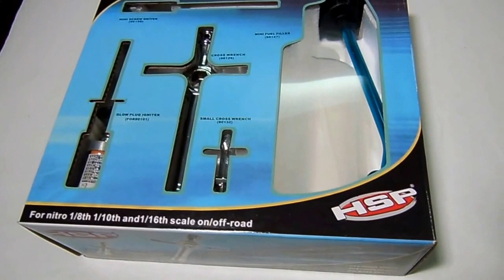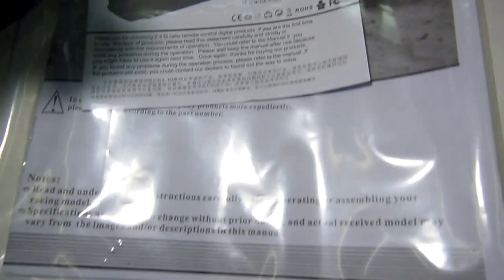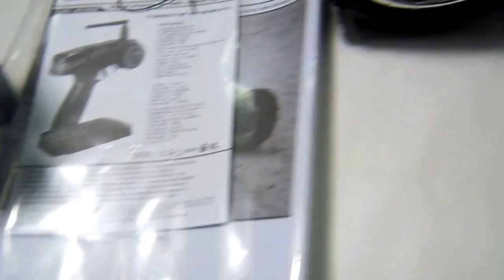Super very fast rápido RC automodelo HSP Monster Truck 1/8 Nitro p/ Contagem MG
Pedido 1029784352 foi fechado pelo cliente Richard da cidade Contagem MG, pelo Mercado Livre e Mercado Pago, sendo  um automodelo escala 1/8 da marca HSP modelo Monster Truck com motor SH 21 cxp Nitro, tração 4x4, câmbio de 2 marchas, chassis metálico, torres dianteira e traseira também metálicas, escape cromado, engrenagem central de aço, junto com o rádio digital 2.4 Ghz, ferramentas, acessórios, novo, lacrado, montado, completo e pronto para rodar, faltando fazer somente o necessário processo de amaciamento do motor que fica por conta do comprador conforme instruções enviadas por e-mail.

Automodelos
Aeromodelos
Drones
Barcos
Lanchas
Helicópteros